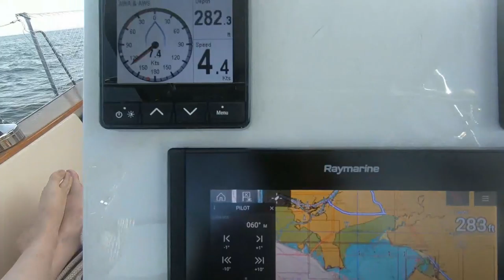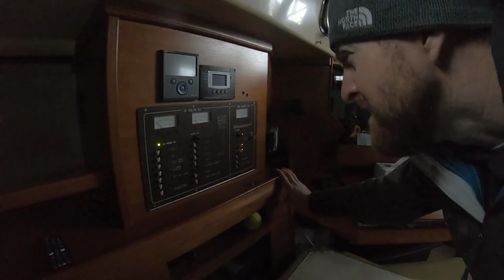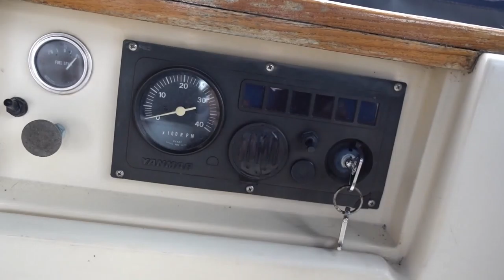Finally back to the boat!! S2:E1 Sailing Stella J - Island Packet 38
After spending the coldest of the winter months away from Blaine, Washington, we are finally back home to Stella J right where we belong! Its still cold but it sure is nice to be back at the water. Lets see how she held up the 3 months we were away!